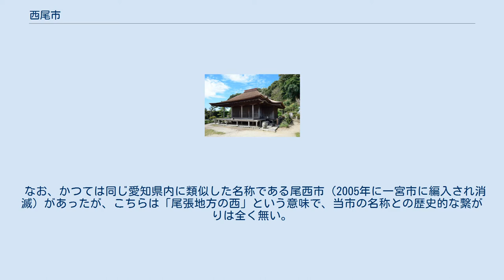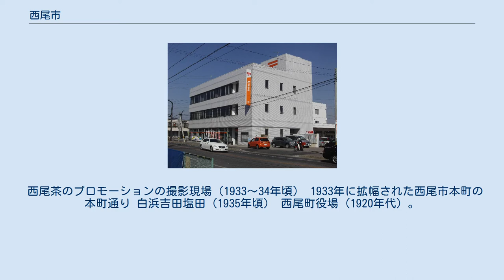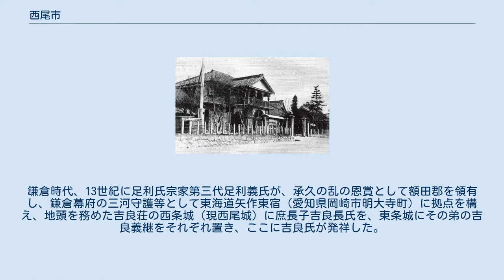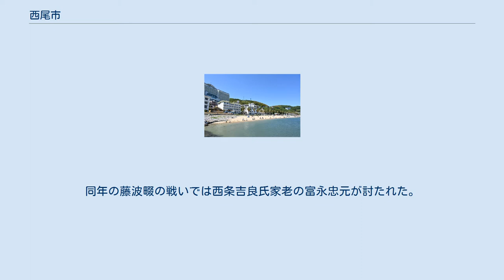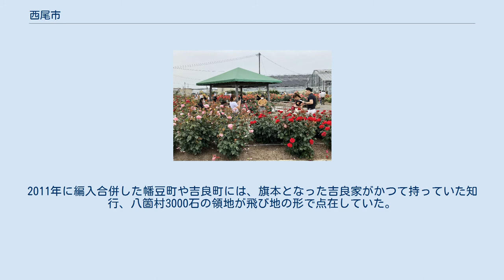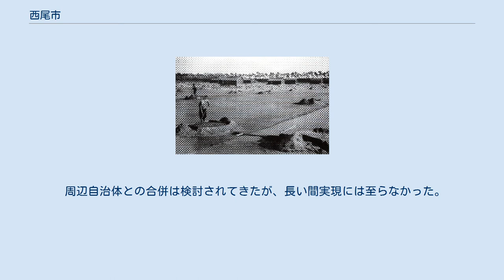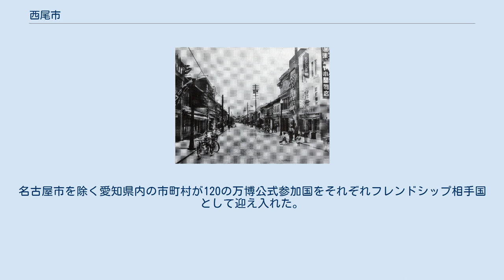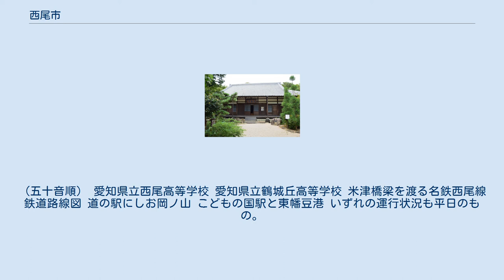西尾市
西尾駅と中心市街地 ｢三河湾の黒真珠｣と称される佐久島の街並み 西尾市岩瀬文庫旧書庫 西尾市（にしおし）は、愛知県の西三河地方に含まれる市。
 愛知県中央部を北から南へ流れる矢作川流域の南端にある。
抹茶の産地（西尾茶）として、また「三河の小京都」として知られる。
人口は愛知県第9位である。
 1564年に御剱八幡宮に奉納した鰐口の銘文には「三川國吉良庄西尾御剱鰐口酒井雅楽助政家寄進」とあり、この銘文がこれまで「西尾」の地名の初出とされていたが、2009年（平成21年）9月に横浜国立大学名誉教授の有光友學が発表した『今川義元書状』（江川文庫所蔵）に「西尾之御事」「西尾城」という記述があり、書状の内容から吉良氏が今川氏に反乱を起こした際のものとみられている。
吉良氏の反乱は天文18年（1549年）と弘治元年（1555年）の2度あり、書状の日付は「十月廿三日」で、この時期に反乱の佳境だった弘治元年のものと判断されている。
現時点では西尾の地名が歴史に現れる最初の史料になっている。
 このほか、『三河物語』には、徳川家康による桶狭間の戦い後の三河統一戦で「西尾の城を得」と記載されている。
また、今川氏真判物に「永禄四年酉年、六月十一日、西尾走廻」とある。
 なお、かつては同じ愛知県内に類似した名称である尾西市（2005年に一宮市に編入され消滅）があったが、こちらは「尾張地方の西」という意味で、当市の名称との歴史的な繋がりは全く無い。
 西尾商工会議所は「豊橋・岡崎・西尾で、三河三都なり」と主張している。
1932年（昭和7年）発行の『西尾町史 第3巻』の序文に、「吉田岡崎と共に参河三市としてその繁栄を誇りたり」という記述が見える。
吉田は豊橋市のこと、岡崎は岡崎市のことである。
いずれも1932年（昭和7年）以前に市制施行していたが、当時の西尾町は市制施行前であり、参河三市という表現はおかしなものである。
また、豊橋出身の夏目重蔵の三河名所図絵（江戸末期）に、三都流行、吉田岡崎西尾は本国鼎の如く、各其繁盛を争う、という記述もあると、西尾町史に紹介されている。
 山地 河川 島嶼 2018年12月時点で、西尾市には約1万人の外国人が居住しており、市民全体の約6％に当たる。
 西尾市中心部周辺の空中写真。
 1987年撮影の3枚を合成作成。
 西尾茶のプロモーションの撮影現場（1933～34年頃） 1933年に拡幅された西尾市本町の本町通り 白浜吉田塩田（1935年頃） 西尾町役場（1920年代）。
庁舎は1961年まで使用された。
 古代においては、西尾市中心部（八ツ面山の西側）にあたる地域は幡豆郡熊来郷と呼ばれていた。
古墳時代中期に築造された、吉良町にある三河最大級の前方後円墳・正法寺古墳は、対岸の宝塚1号墳（三重県松阪市）と類似した形状をしており、伊勢湾や三河湾の海上交通で覇権を得た豪族によるものと考えられる。
 平安時代に荘園・吉良荘が置かれ、矢作川（現矢作古川）を境に、西条と東条に分けられた。
鎌倉時代、13世紀に足利氏宗家第三代足利義氏が、承久の乱の恩賞として額田郡を領有し、鎌倉幕府の三河守護等として東海道矢作東宿（愛知県岡崎市明大寺町）に拠点を構え、地頭を務めた吉良荘の西条城（現西尾城）に庶長子吉良長氏を、東条城にその弟の吉良義継をそれぞれ置き、ここに吉良氏が発祥した。
その後、足利氏宗家第四代足利泰氏の七男一色公深が吉良荘一色に分立され一色氏が、吉良長氏二男の今川国氏が今川荘に分立され今川氏が、それぞれ発祥するなど、足利氏支流の分立がなされた。
室町時代には、東条・西条の両三河吉良氏は相伴衆とされた。
 応仁の乱時や戦国時代、吉良氏は西条吉良氏と東条吉良氏に分かれて対立し、享禄2年（1529年）、岡崎城の松平清康により、東条吉良氏の分家荒川義広の居城・尾島城（小島城）が攻め獲られた。
吉良氏はやがて庶流の駿河守護今川義元に隷属するようになる。
義元の死後は、岡崎城の徳川家康から攻撃を受けるようになる。
永禄4年（1561年）には、東条城の正面にあたる深溝城（額田郡幸田町深溝）を居城とする深溝松平家松平好景が善明堤の戦いで討たれるが、その後家康家臣の酒井正親が西条城を奪い、西尾城と改称した。
同年の藤波畷の戦いでは西条吉良氏家老の富永忠元が討たれた。
その後東条城の西条吉良氏・吉良義昭は降伏して岡崎に移され、東条城には東条松平家が入った。
また義昭の兄...